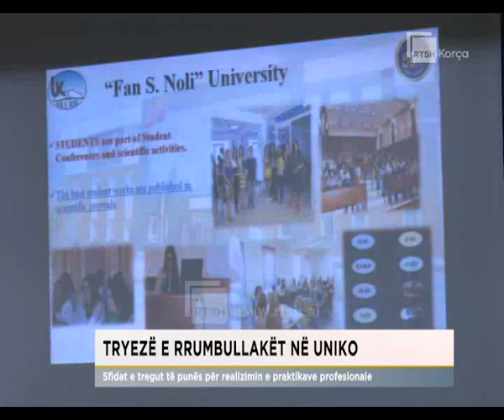Tryezë e rrumbullakët në UNIKO